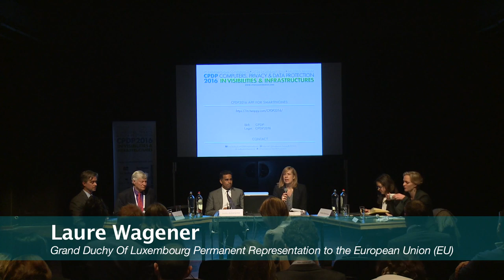CPDP2016: Trans-Atlantic data flows: in search of a long-term solution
Trans-Atlantic data flows: in search of a long-term solution

Organized by BSA in cooperation with CPDP

Chair: Laure Wagener, Grand Duchy Of Luxembourg Permanent Representation to the European Union (EU)

Moderator: Duncan Robinson, Financial Times (UK)

Panel: Justin Antonipillai, U.S. Department of Commerce (US), Geoffrey Robertson CQ (UK) , Chris Hopfensperger, BSA | The Software Alliance (US), Marietje Schaake, MEP (EU).

The panel will discuss the long-term future of data transfers between the US and the EU. Even though everyone anticipates the Safe Harbor 2.0 agreement in the coming months, it will be just a first step towards creating a stable and permanent framework facilitat- ing US-EU data transfers, which are growing expo- nentially due to the increasing role of data in business and people’s lives. The panel will look into potential solutions that could facilitate the transfers in the future and bolster stability and certainty in the market – es- sential for the growth and innovation of the technology industry. During the discussion, the speakers will ana- lyze the lessons learned from the Safe Harbor devel- opments, the surveillance story as well as the use of the alternative legal options to transfer data between the EU and the US. Specifically, the panel will discuss:

- The importance of finding a stable and permanent solution looking beyond Safe Harbor 2.0, which could survive future legal challenges and provide certainty to users and industry;
- The lessons learned over the last decade that led to the current situation, which will have to be taken into account when trying to establish a new legal framework (i.e. enforcement, monitoring, national security issues etc.);
- The challenges faced by industry in adopting new legal changes and in finding new business solutions to continue operating and providing services in Europe;
- The long term future of transatlantic data transfers taking into account the vast growth of such data driven technologies as cloud and IoT.